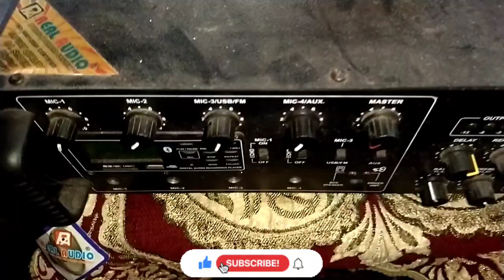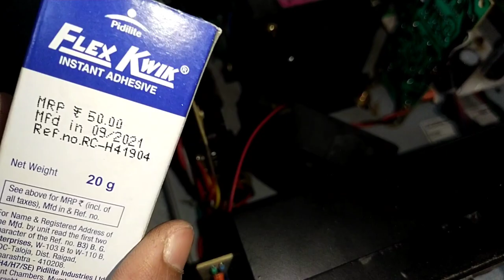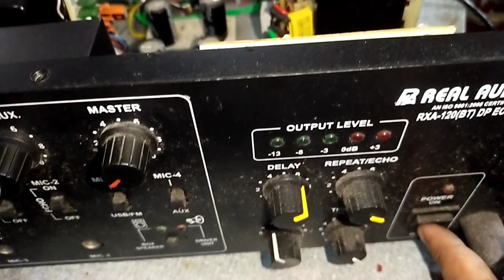Amplifier Extra Cooling Fan Installation Full Review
*SHIVANI SOUND*

*SHIVANI STUDIO*

PHOTO STUDIO, XEROX, DTP, ONLINE INTERNET CENTRE, GAME PARLOUR, SHIVANI SOUND. NAGAON/ ASSAM